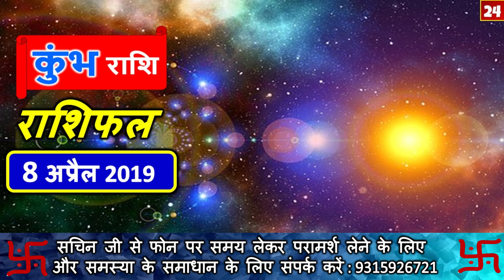KUMBH Rashi/कुंभ/8 April 2019 Rashifal/Aaj Ka Rashifal/AQUARIUS Daily Horoscope/Astro Sachin